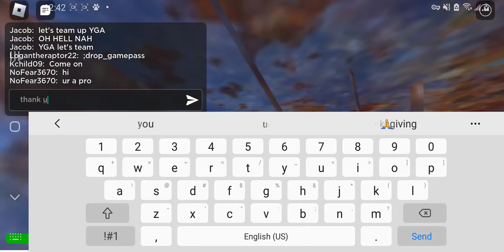roblox survive nightmare huggy update dogday